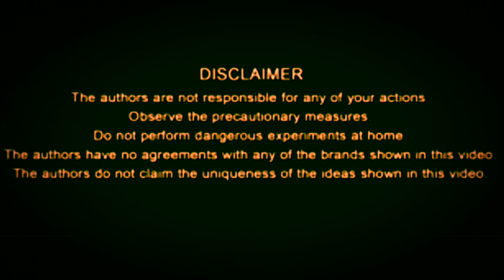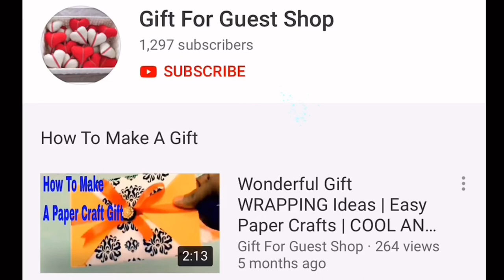[Complete Tutorial #6]DIY HANDICRAFT: SMART IDEAS TO PLASTIC BOTTLE LAMP| PLASTIC BOTTLES HACKS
Today, the gift for guest shop has delightful to present to you about  [Complete Tutorial #6]DIY HANDICRAFT: SMART IDEAS TO PLASTIC BOTTLE LAMP| PLASTIC BOTTLES HACKS(5-minute crafts)---[Don't Forget To Subscribe, Like, Share Around and Click The Bell For Getting the Most Notification Update!
▌►Other Recommendations, Youtube Creative Common Licenses, and Credit Youtube Channel For [Complete Tutorial #6]DIY HANDICRAFT: SMART IDEAS TO PLASTIC BOTTLE LAMP| PLASTIC BOTTLES HACKS(5-minute crafts)